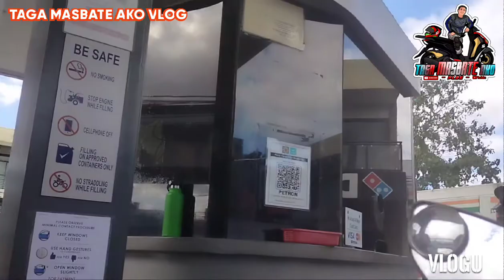First Day of NO VACCINE NO RIDE NO and CAN'T GO OUT| Wala naman akong bakita na nag Check Point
January 17,2022 First Day of Implementing Rules No vaccine No Ride and Can't Go out from Home.
Pero wala akong nadaanan na Check Point
From Bulacan to Montalban
and From Rizal to Caloocan Zero Check Point po.